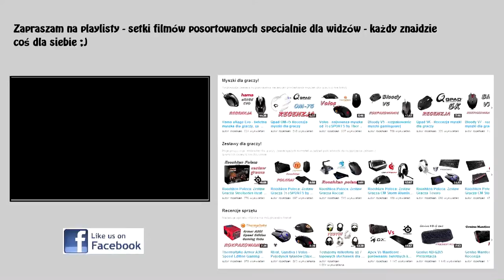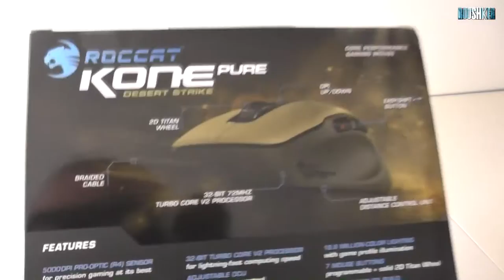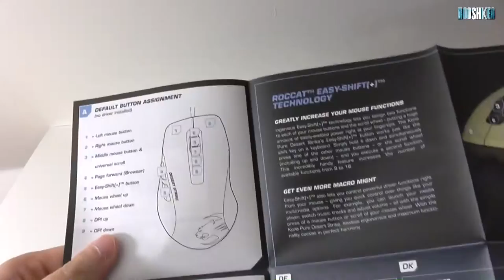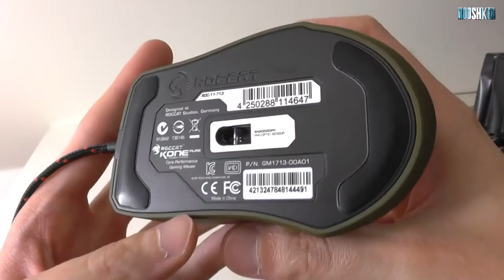Roccat Kone Pure Desert Strike - rozpakowanie